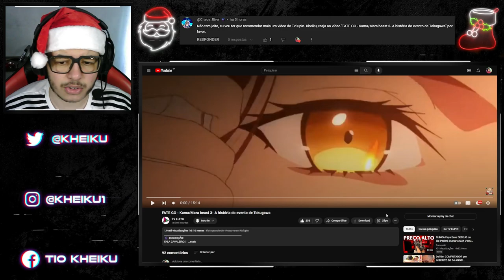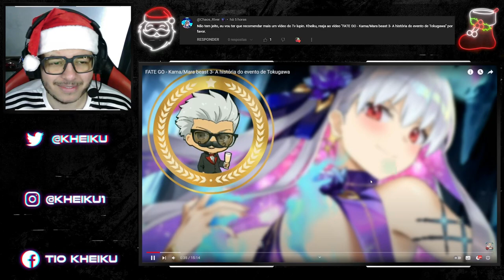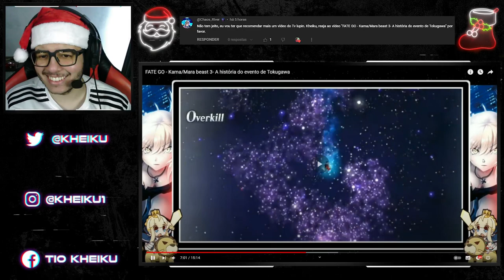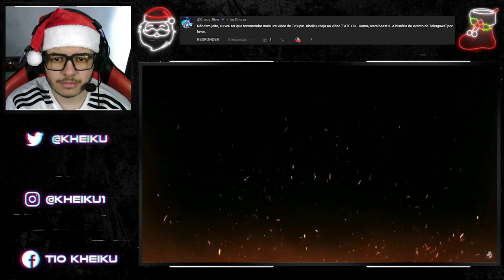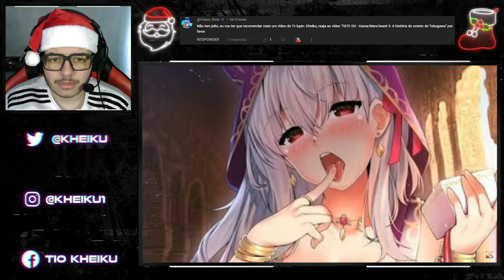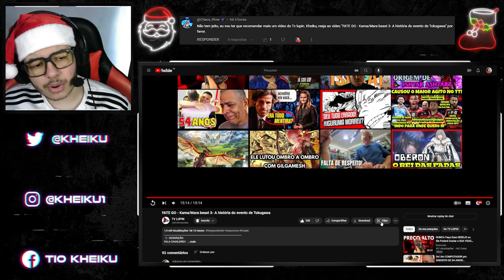[REACT] FATE GO - Kama/Mara beast 3- A história do evento de Tokugawa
●Timeline●

00:00 Introdução
01:23 React
19:25 Considerações
20:52 Membros

●Vídeo Original●